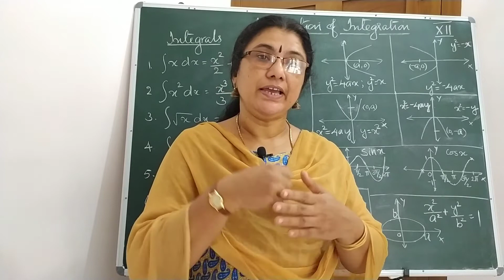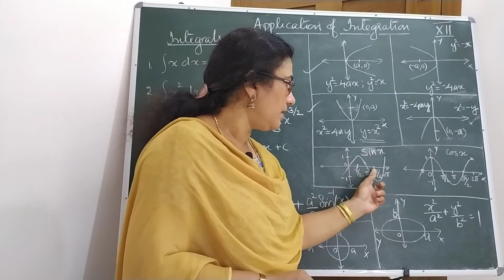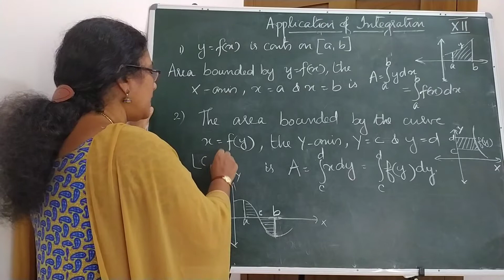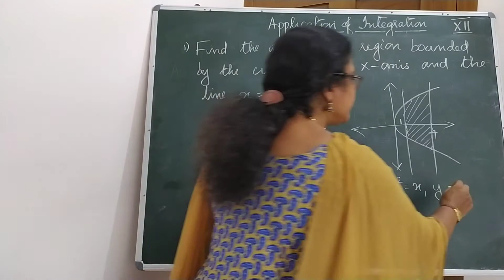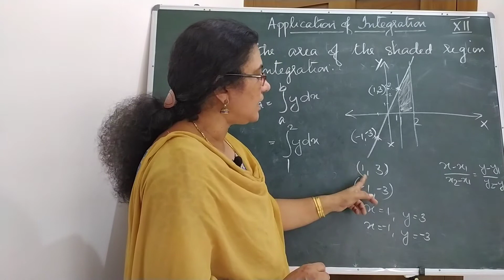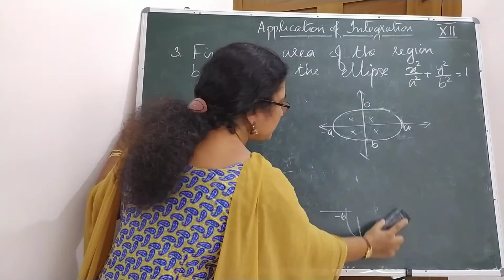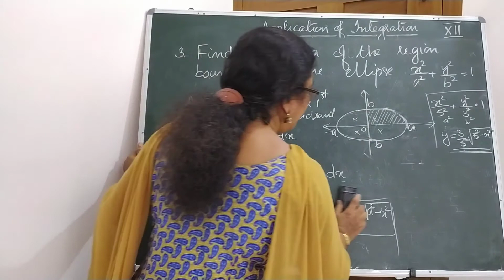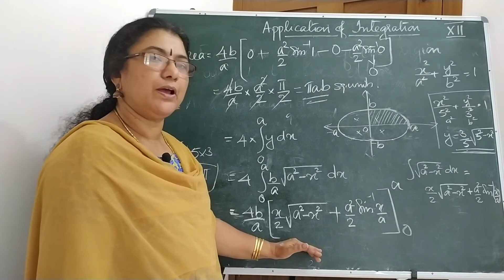Plus Two Maths | APPLICATION OF INTEGRATION | Part - 1| Area Under Curves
• Area under curves
• Area enclosed by a circle using Integration
• Area enclosed by an Ellipse using Integration